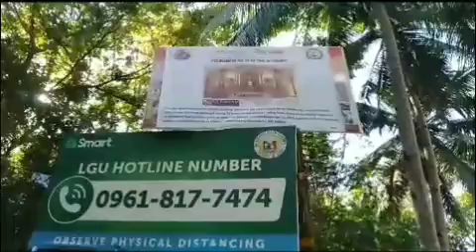HappyFiesta Barangay Cantumog Videovlog#Original vid pure sounds no subtitle